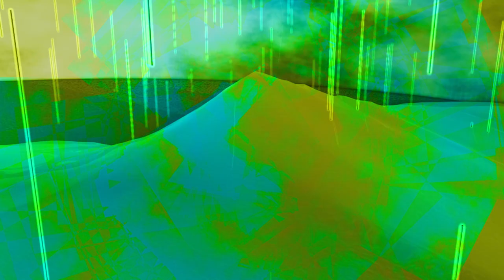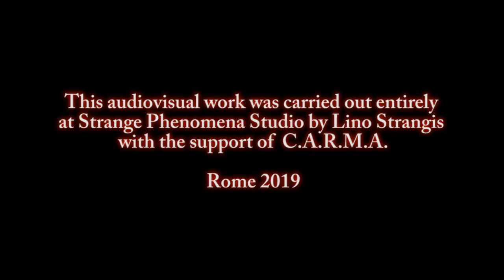Lino Strangis "Onirismi di un futuro presente"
Da qualche anno gli ultimi lavori di Lino Strangis non sono più reperibili su youtube ma in questa speciale situazione abbiamo pensato che potesse essere gradito e utile condividere alcune sue recenti opere.

ONIRISMI DI UN FUTURO PRESENTE, 2020

Apparizioni oniriche di un cervello androide che visualizza una dimensione allegorica in cui la differenza tra passato, presente e futuro è sfumata. La corsa verso un consumo sempre più scollegato da reali bisogni dei popoli sembra giungere al limite della sostenibilità e la terra si irrita, la natura si ribella in modi inattesi mentre se anche da tempo sappiamo di andare incontro al disastro e già oggi vediamo chiari i segnali, non smettiamo di accelerare.